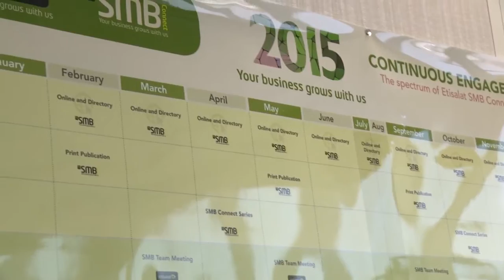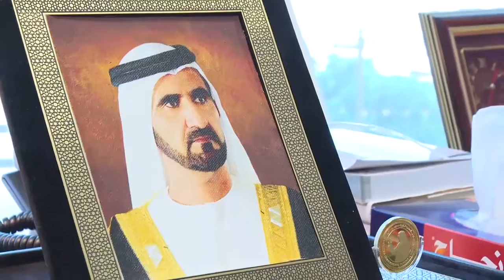Interview with John Lincoln SVPSMB Etisalat Part 3 of 3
John Lincoln, a noted strategic and operational marketing professional, is a renowned published business author and an expert on delivering large scale revenue objectives. In his role as Senior Vice President, SMB, Etisalat, he has enlarged and refined Etisalat’s SMB offer significantly - bringing it to the forefront of the sector.

Category
Science & Technology
License